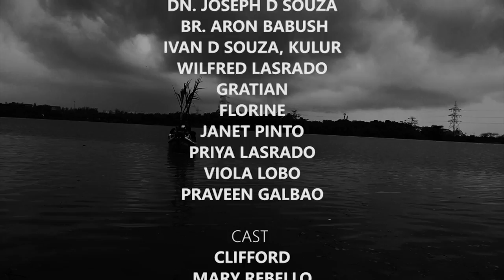CARMEL GEET - 4 | NOVOLANCHEM MONTI FEST | CARMELITE FATHERS